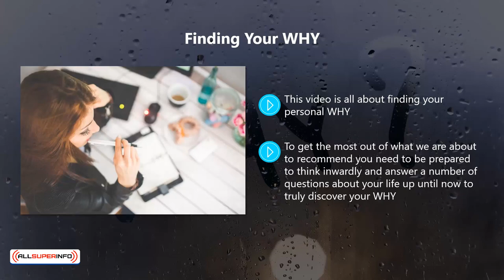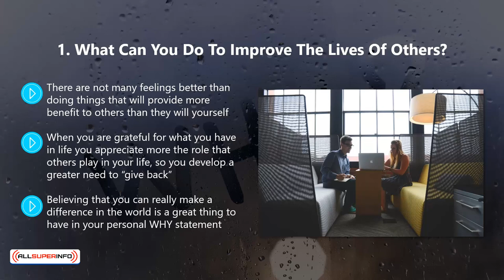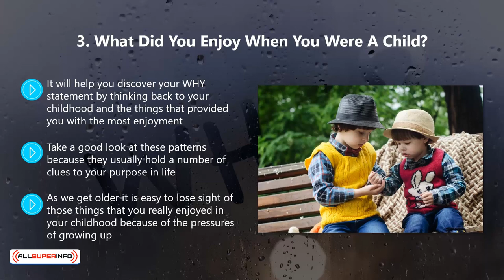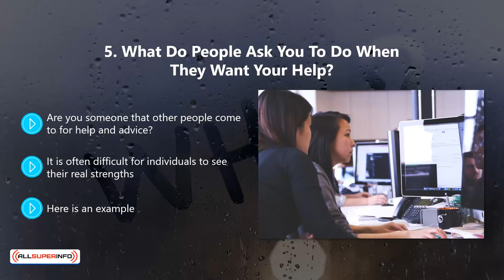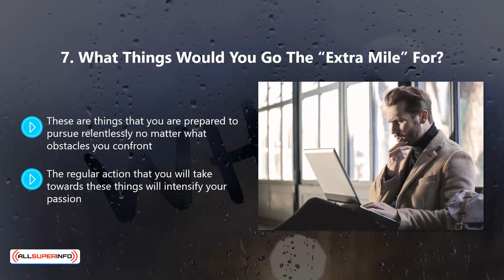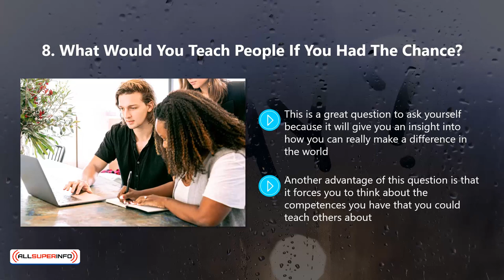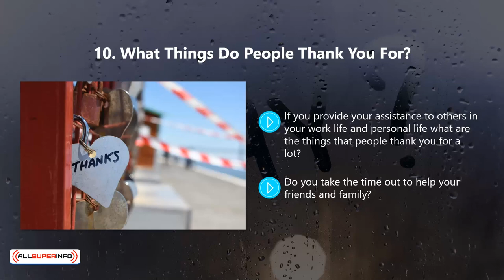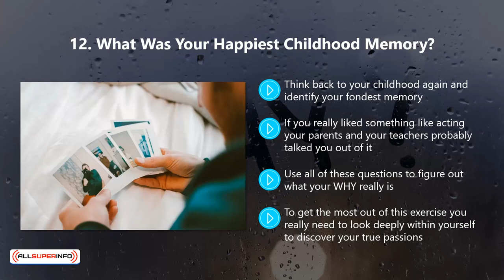Video 4 How To Find Your WHY